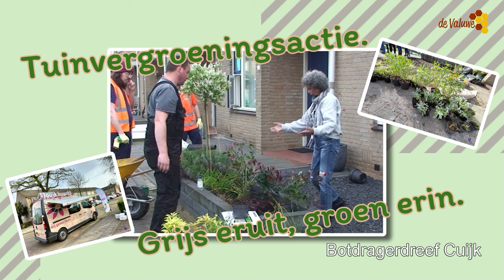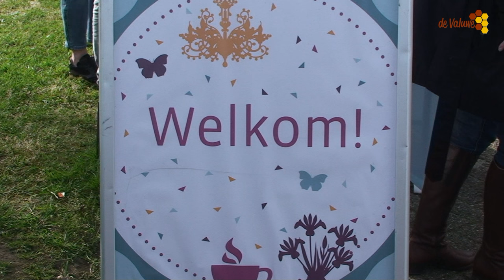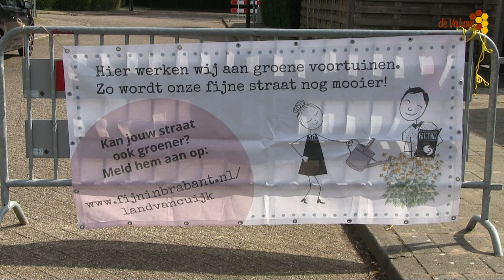Tuinvergroeningsactie in De Valuwe Cuijk.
Dit doet Mooiland in samenwerking met Team Klimaatbestendig Land van  Cuijk en Sociom.